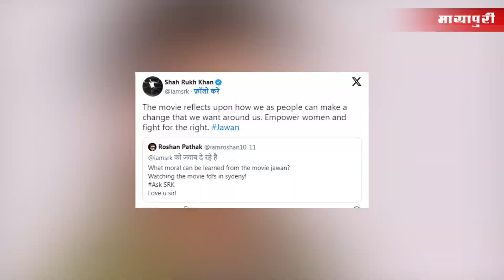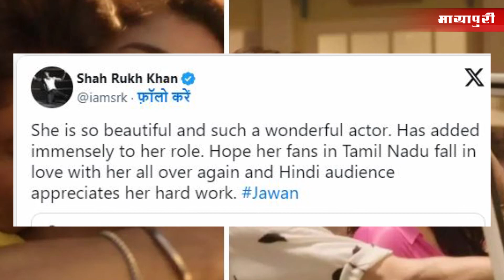Bollywood News | 04th Sep 2023 | Kriti Sanon | Kartik Aaryan | Kangana Ranaut | Hrithik Roshan| 5 PM